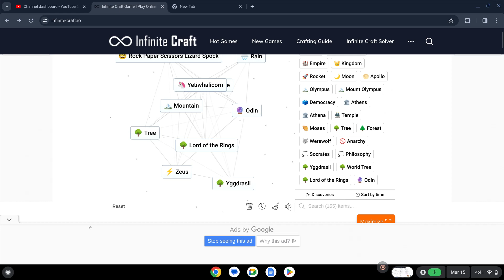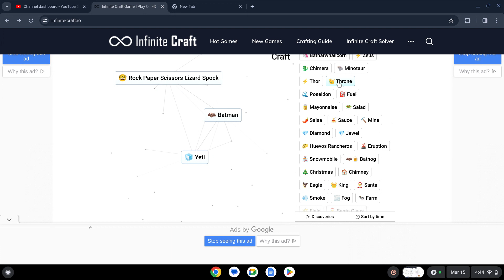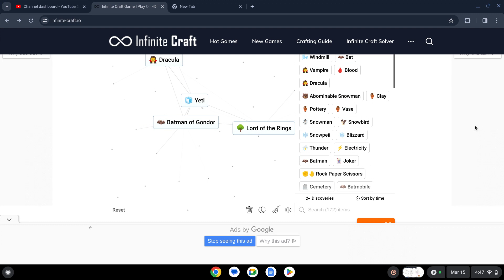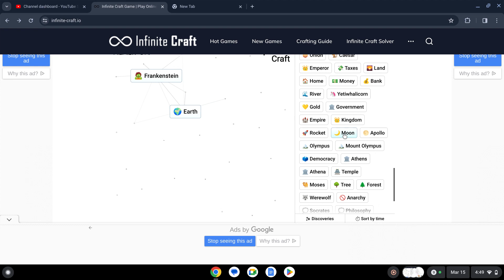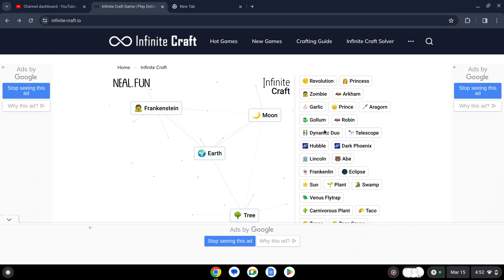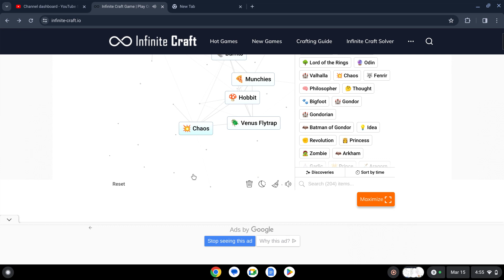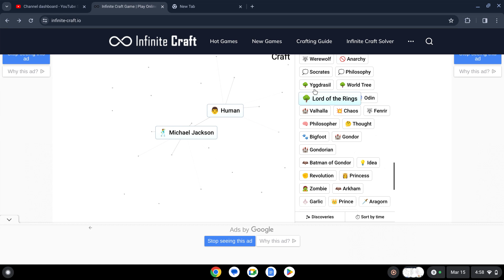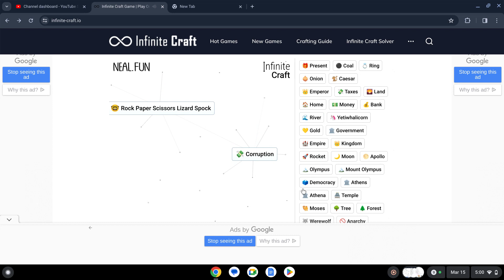infinite craft part 2